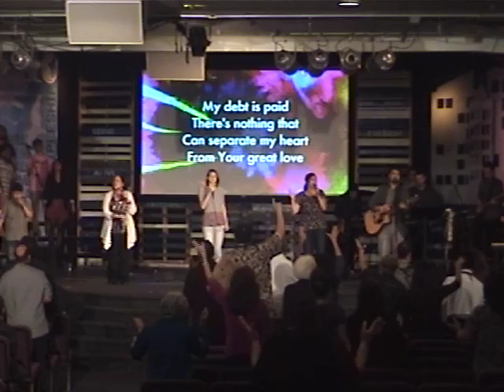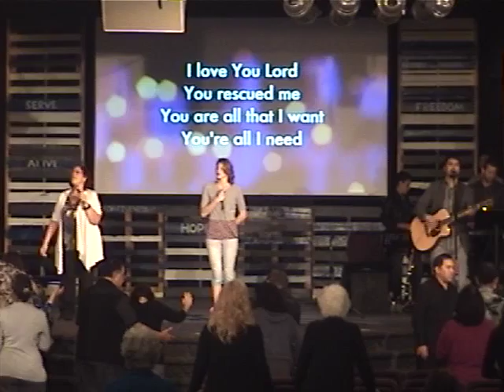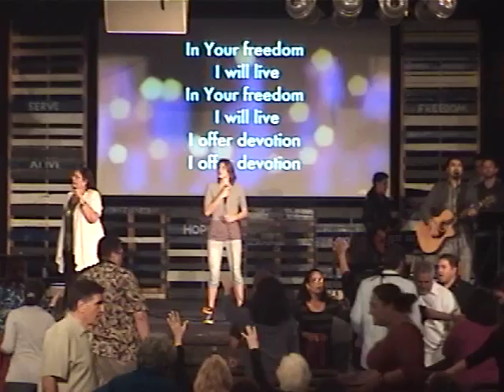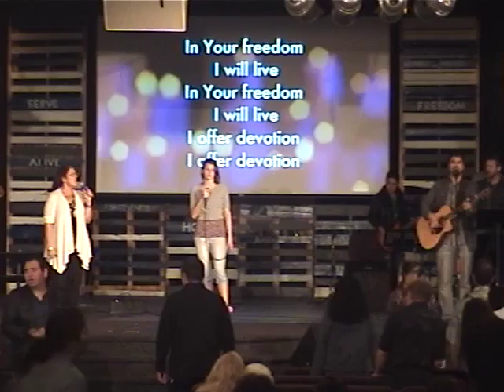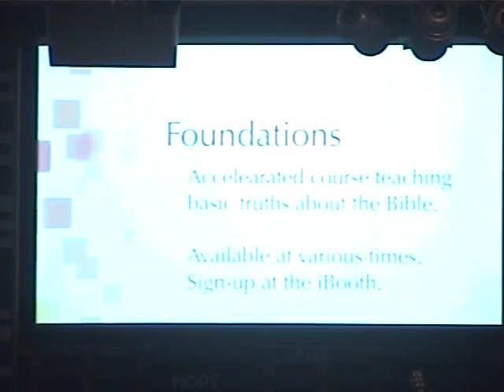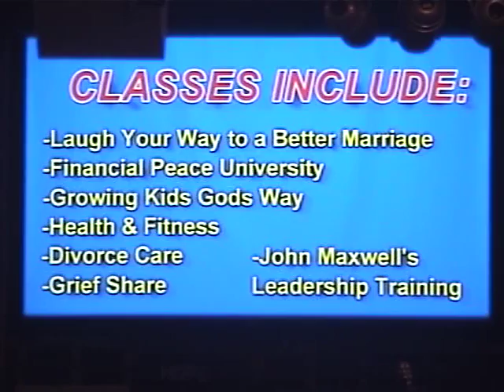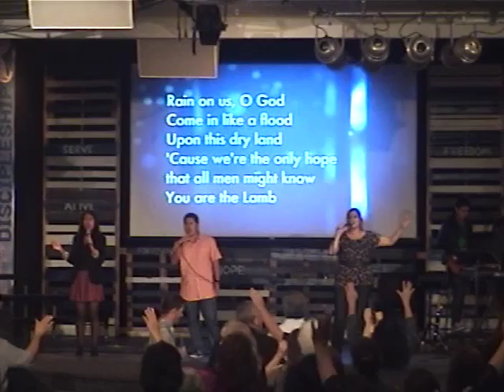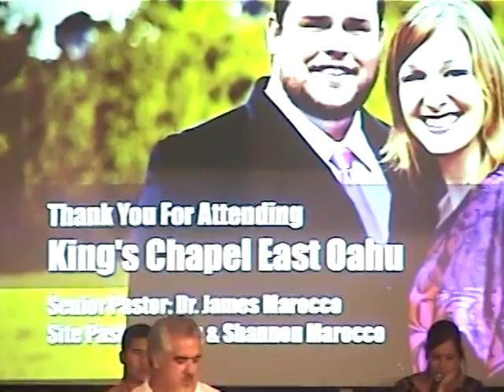KC East Oahu 16 February 6PM Service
Message given by Prophet John Harke, at King's Chapel East Oahu, for the 6:00 PM service.